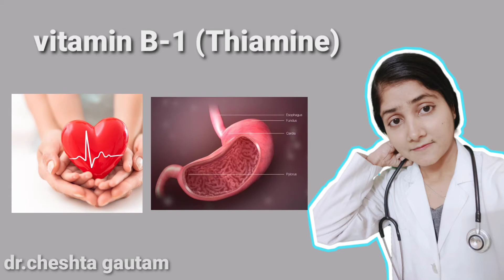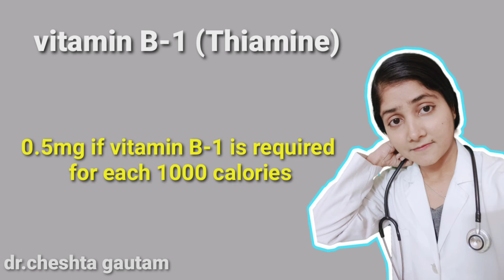vitamin B-1 thiamine in hindi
I am here to  describe about vitamin B-1 .if i done any error am not responsible for it.here i tried my best